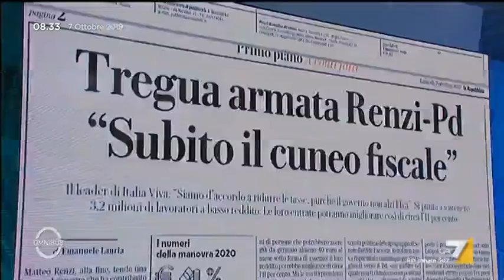Andrea Orlando, PD: "No agli ultimatum, non c'è differenza se si lanciano dal Papeete o dalla ...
Le parole di Andrea Orlando contro Matteo Renzi: "Non è che se un ultimatum lo lanci dal Papeete è peggio che se lo lanci dalla Leopolda: non vanno lanciati, sennò si sfascia tutto, chi mette in discussione la tenuta di questo governo, mette in discussione la tenuta della democrazia liberale del Paese"